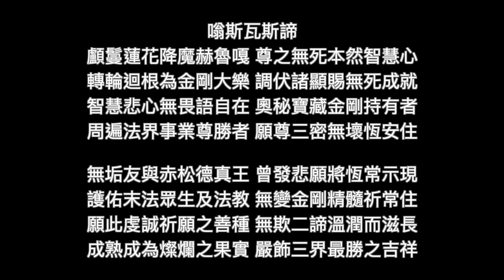DZONGSAR KHYENTSE LIFE LONG PRAYER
(FIXED) Courtesy of Siddhartha's Intent Sangha Taipei, Roger  for sharing the recording, Text written up by Rebecca Huang. May all beings be uplifted. Singalong

宗薩欽哲仁波切長壽祈請文 Rinpoche prayer for longevity
Zong sa cin jhe ren bo cie chang shou ci cing wun
嗡 斯瓦斯帝
Wong sih wa sih di

begins singalong

顱鬘蓮花降魔赫魯嘎
Lu man lian hua jiang mo he lu ga

尊之無死本然智慧心
Zun jhih wu sih ben ran jhih hueisin

轉輪迴根為金剛大樂
jhuan lun huei gen wei jin gang da le

調伏諸顯賜無死成就
tiao fu jhu sian sih wu sih cheng jiou

智慧悲心無畏語自在
jhih huei bei sin wu wei yu zih zai
奥秘寶藏金剛持有者
ao mi bao zang jin gang chih you jhe

周遍法界事業尊勝者
jhou bian fa jie shih ye zun sheng jhe

願尊三密無壞恆安住
yuan zun san mi wu huai heng an jhu

無垢友與赤松德真王
wu gou you yu chih song de jhen wang

曾發悲願將恆常示現
zeng fa bei yuan jiang heng chang ci sian

護佑末法眾生及法教
hu you mo fa jhong sheng ji fa jiao

無變金剛精髓祈常住
wu bian jin gang jing suei ci chang jhu

願此虔誠祈願之善種
yuan cih cian cheng ci yuan jhih shan jhong

無欺二諦溫潤而滋長
wu ci er di wun run er zih jhang

成熟成為燦爛之果實
cheng shu cheng wei can lan jhih guo shih

嚴飾三界最勝之吉祥
yan shih san jie zuei sheng jhih ji siang

ENGLISH
OM SWASTI

Skull-Garland Lotus Heruka, conqueror of Maras, whose deathless natural wisdom mind has transformed the root of existence into great vajra bliss, Subjugator of apparent phenomena, please shower the blessings of immortality.

Fearless Lord of Speech, you are the vajra holder of the profound secret, treasures of wisdom and compassion; Victorious one of all-pervading activity, may your three secrets remain indestructible and everlasting.

As vowed by Vimalamitra and King Trison Detsun to constantly manifest out of compassion, you came as a warrior to protect the doctrine and all beings in this dark age; may you remain forever as the unchanging vajra essence.

May the virtuous seed of this supplication, warmed and moistened by the undeceiving two truths, ripen into a splendid fruit that beautifies the three worlds with utmost auspiciousness. ~ By H. H. Dudjom Rinpoche~